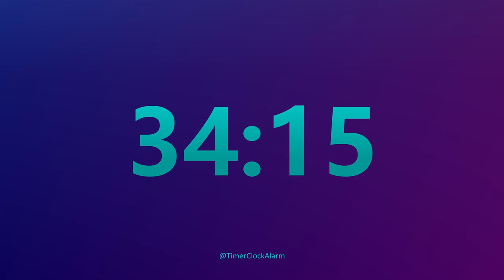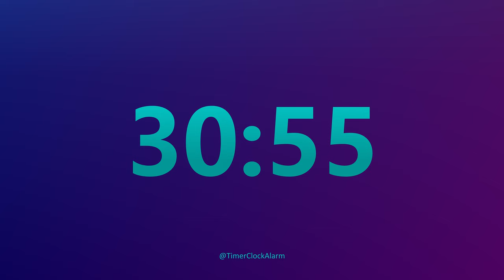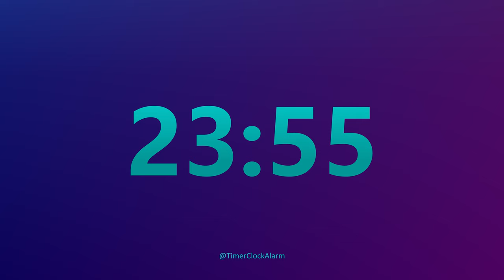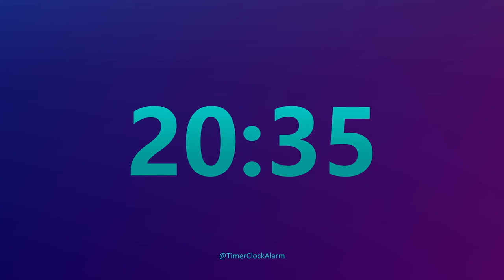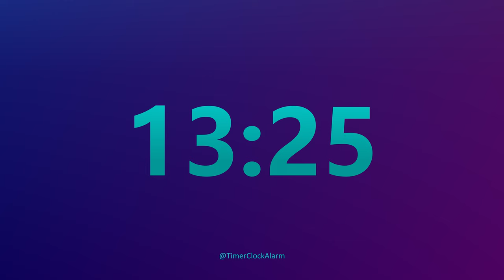50 Minute Timer ⏰⏰⏰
50 Minute Timer Countdown (Without Sound) with Loud Alarm
This timer counts down silently until it reaches 50:00, then a Loud clock alarm sounds to alert you that time is up.
Ideal for all types of activity, workouts, cooking and as Classroom timer.

⏰ Chapters:
00:00​ 50 Minute Timer Countdown
50:00​ Alarm

Timer for Fifty Minutes can be used for cooking, reading, homework, class, practice, learning, exercise. Also, this countdown timer can be used for relaxing, taking a nap or mediation.

This collection of timers let's you enter any time you want from Minutes to Hours.
The timers work great for cooking (egg timers), quiz taking, sports timing, reading, sleeping, relaxing, gym, homework, class, practice, learning, exercise, task scheduling and much more.